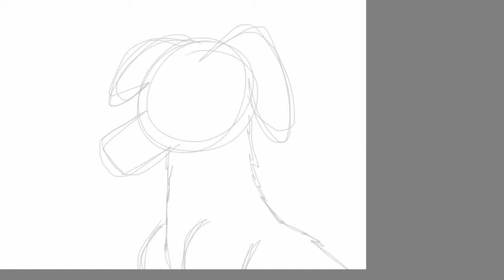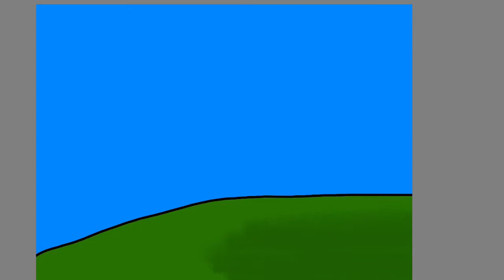Dog OC -SPEEDPAINT-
This is just a random dog OC I made up.The video may be:

Blurry.
Pixelated.

But other than that it should look pretty good.